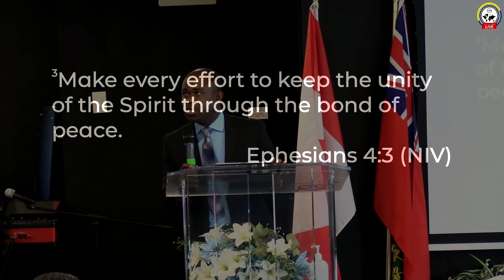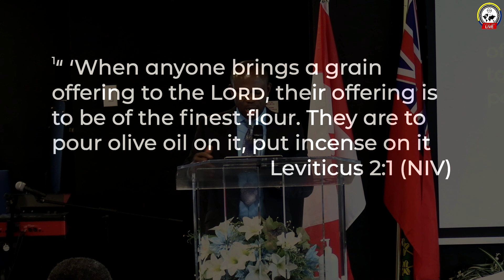The Believers' Behavior and Impact in the church and community | Evang. Gabriel Addo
The Believers' Behavior and Impact in the church and community is the title  of the sermon preached by Evang. Gabriel Addo during the Emmanuel Assembly Service held on Sunday 3rd September. Be blessed as you watch and listen

WORSHIP WITH US
Every Sunday
   -   26 Thorncliff Place, Nepean, ON
   -    10AM (EST)

Every Friday (Prayer Meeting)
  -   @ 26 Thorncliff Place, Nepean